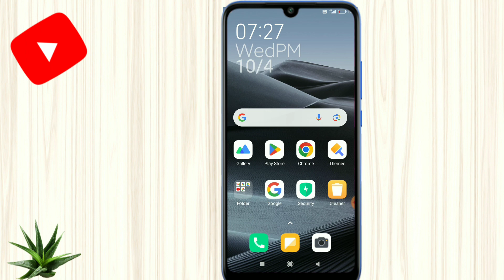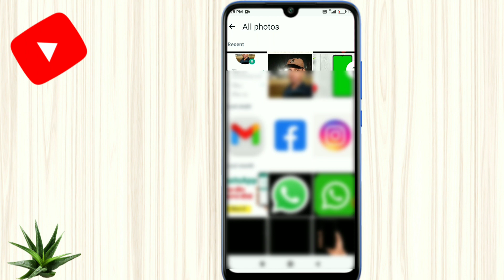Whatsapp par dp kaise lagate hain। How to set dp in Whatsapp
Whatsapp par dp kaise lagate hain । How to set dp in Whatsapp । WhatsApp dp

Your Queries.

whatsapp group me kisi ko add kaise kare
group mein kisi ko add kaise karen
how to add group in whatsapp
how to add number in whatsapp group
kisi ko whatsapp group me kaise add kare
dp kaise lagaen
dp par photo kaise lagate hain
whatsapp par dp kaise lagaen
dp kaise lagaye
how to set dp in whatsapp
whatsapp dp kaise lagaen
whatsapp mein dp
whatsapp mein dp kaise lagaen